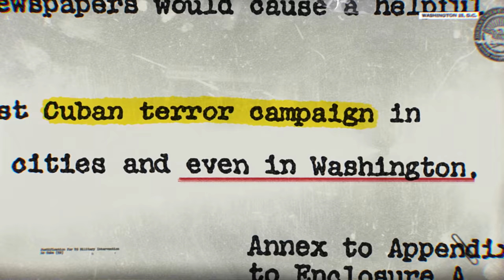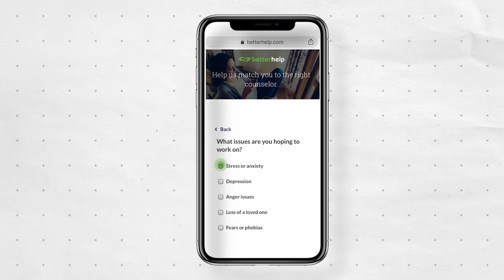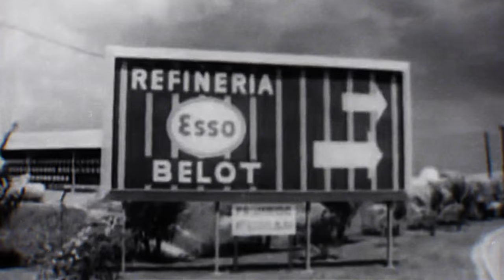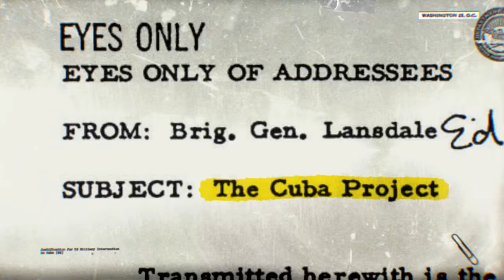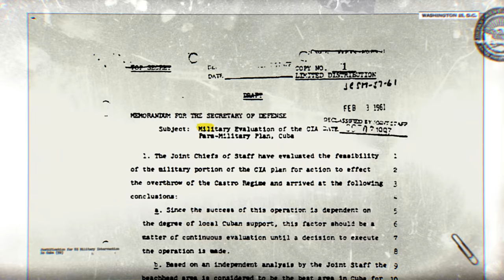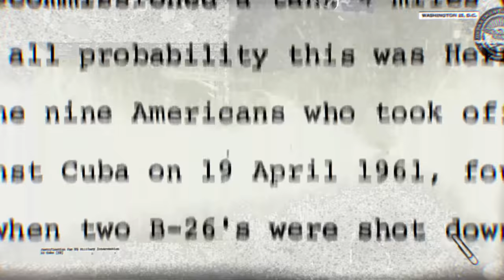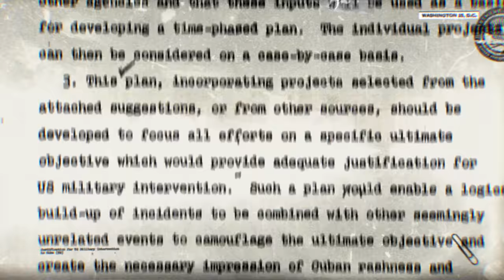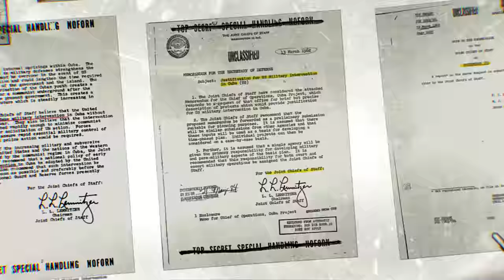The Operation Northwoods Conspiracy, Explained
How the US Military Planned to Attack the US and Blame Cuba

This is the first episode of a new series we’re calling Eyes Only - where we use leaked and declassified documents to understand what’s really happening behind the scenes.

Answering questions like: How do politicians wield their influence? What can these documents teach us about their decisions and motivations?  And what do the powerful say to each other when they think nobody is listening?

In this episode, we explore an insane plan to conduct false flag attacks against American targets, perpetrated by the US military. Before the Cuban Missile Crisis, the US came dangerously close to going to war with Cuba. The US military was intent on invading the island and removing Fidel Castro from power, and their plan to do it was called Operation Northwoods.

My next video is live on Nebula NOW! It's about how the US is Militarizing the Pacific.

The music for this video, created by our in house composer Tom Fox, is available on our music channel, The Music Room! Follow the link to hear this soundtrack and many more